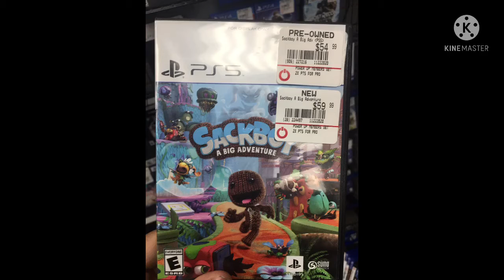Another Message For M-Pack 104th BONUS (Inspired by Blake Hinson)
Inspired by Blake Hinson.